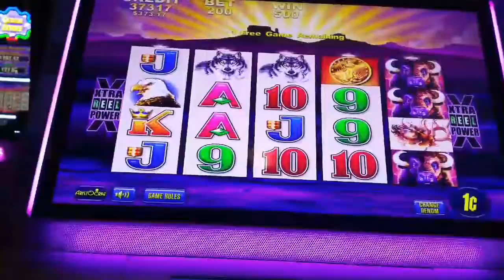😂😂Buffalo bonus😂😂 shittest ever!